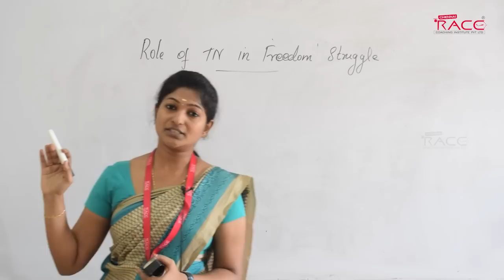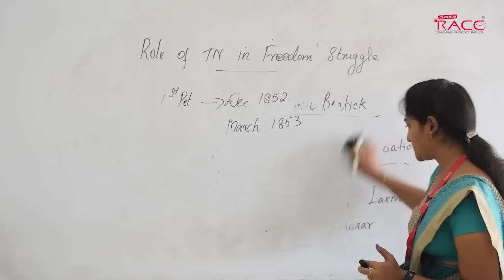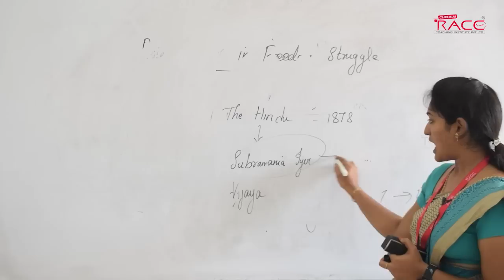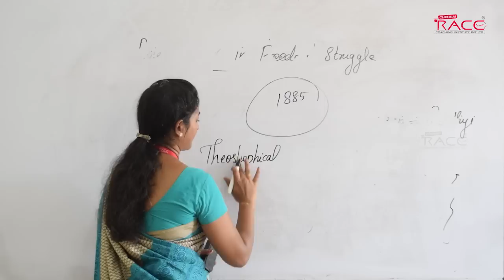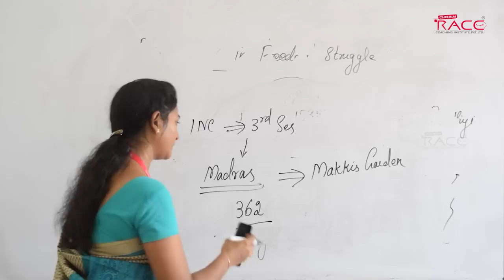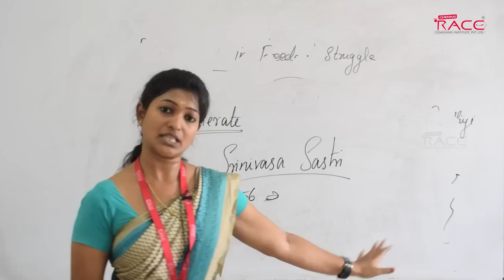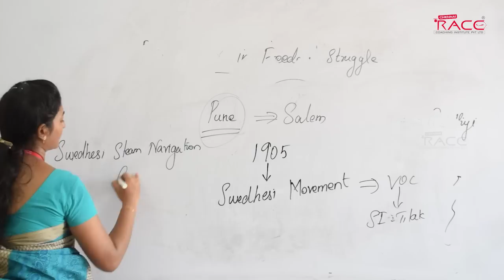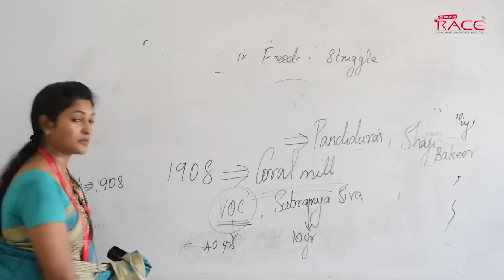TNPSC Group I & II | சுதந்திர போராட்டத்தில் தமிழகத்தின் பங்கு - Unit 8 (பகுதி-1) | Ms.Sharan Mam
முதல் முயற்சிலேயே வங்கி தேர்வில் வெற்றி பெற TNPSC Group I & II | சுதந்திர போராட்டத்தில் தமிழகத்தின் பங்கு - Unit 8 (பகுதி-1) | Ms.Sharan Mam